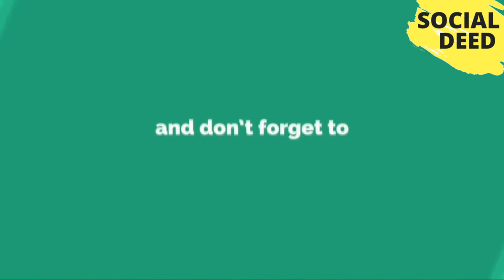8 Most Expensive Perfumes In The World | SOCIAL DEED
8 Most Expensive Perfumes In The World | SOCIAL DEED If you like this video, then please subscribe to our channel and share your opinions about That Video in the comment box.